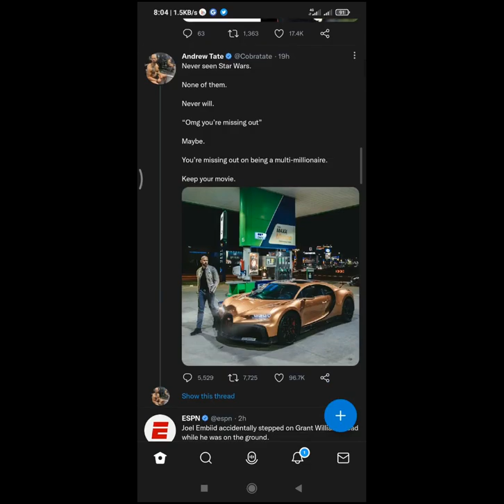HOW TO ENABLE HIDDEN | SENSITIVE CONTENT ON TWITTER LIKE VIDEOS AND PICTURES 2023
how to set sensitive content on twitter
how to set sensitive content on tiktok
how to set sensitive content on ig
how to set sensitive content on telegram
sensitive content twitter settings
sensitive content telegram ios
sensitive content control instagram
sensitive content telegram
sensitive content on tiktok
sensitive content facebook post
sensitive content filter telegram
sensitive content on twitter not showing
sensitive content iphone settings
sensitive content control instagram tamil
sensitive content control instagram malayalam
sensitive content twitter
sensitive content control instagram hindi
sensitive content control facebook
how to set sensitivity in pubg mobile
how to set sensitivity in free fire
how to set sensitivity in valorant
how to set sensitivity in bgmi tamil
how to set sensitivity code in pubg mobile
how to set sensitivity in cod mobile
how to set sensitivity in free fire for headshot
how to set sensitivity in pubg mobile new update
how to set sensitivity in bgmi gyroscope
twitter blue
twitter sensitive content setting
twitter video
twitter verification
twitter ads
twitter followers increase
twitter notification sound
twitter account suspended problem solve
twitter video downloader
twitter shutting down
twitter headquarters